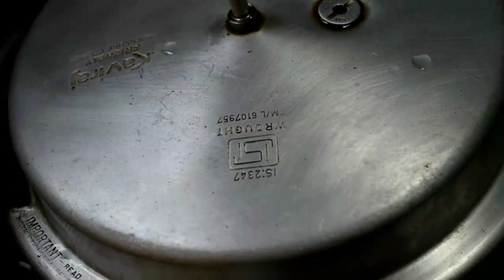ಅನ್ನ ಕ್ಕೆ ಸೂಪರ್ ಹುರಳಿಕಾಳು ರಸಂ ಆರೋಗ್ಯ ಕರವಾದ ರಸಂ